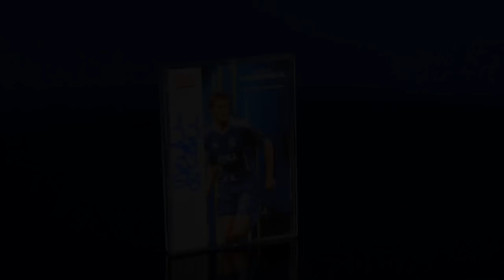David James: Portsmouth FA Cup win was 'football magic'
Following a chat with FA Cup-winning manager Harry Redknapp, Supporter Liaison Officer Johnny Moore sat down with goalkeeper David James to discuss the 2008 run.